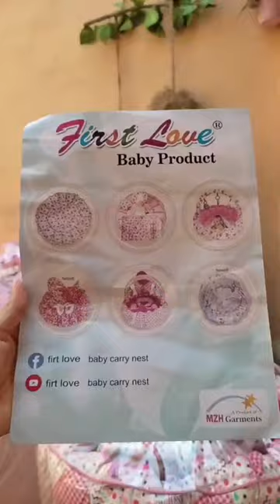Our most demanding 11 piece Round Bedding Set.For details contact us on Instagram/Facebook#roundbed